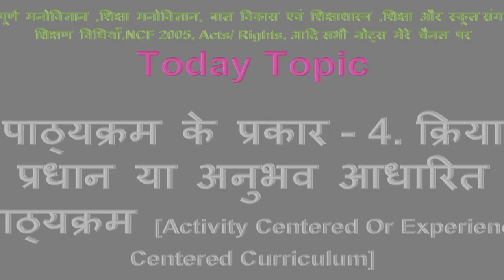पाठ्यक्रम प्रकार 04 क्रिया प्रधान अनुभव आधारित पाठ्यक्रम, Activity Exerience Centered Curriculum